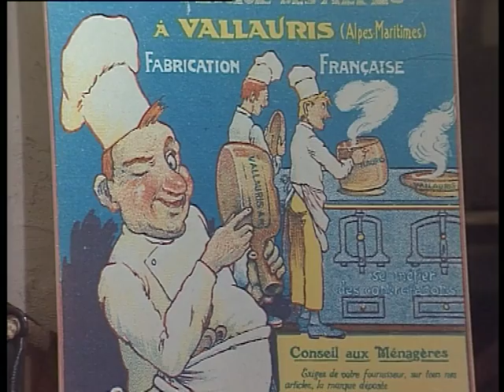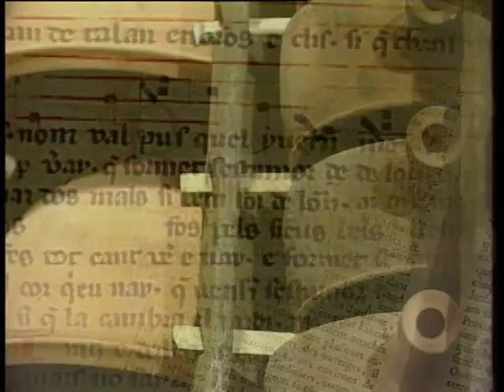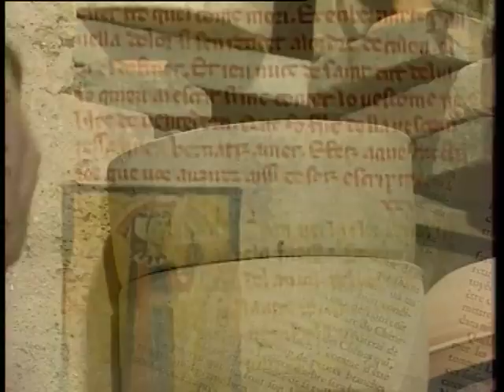Midi méditerranée à Vallauris du 07/01/1997